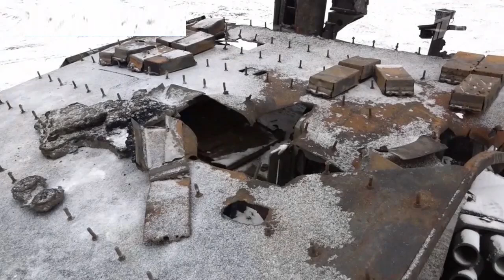Russians show its damaged T90M after drone attacks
Russian state media recently showcased footage of a damaged T-90M tank following attacks by Ukrainian first-person view (FPV) drones.

The video footage revealed the extent of the damage inflicted on the tank, which experienced a direct hit by the Ukrainian FPV kamikaze drone.

The footage shows the T-90M tank with visible damage, particularly its protective elements. Additional images highlighted the impact area on the tank’s overhead metal screen, commonly referred to as a “cope cage,” which appeared to have an added layer of Kontakt-1 explosive reactive armor (ERA) bricks on top.